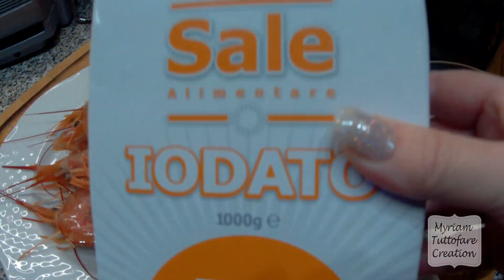Risotto ai gamberoni.